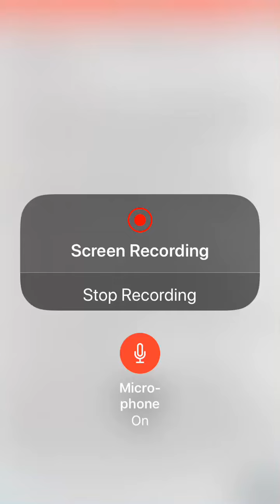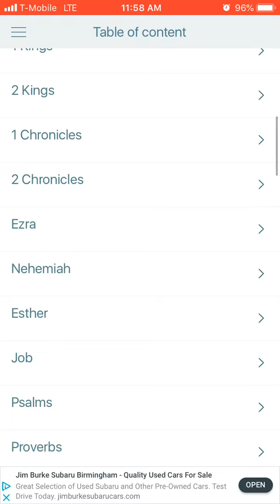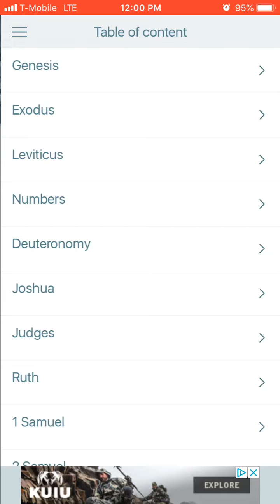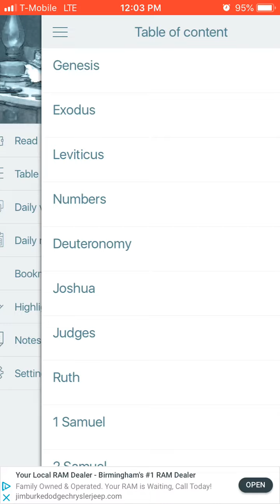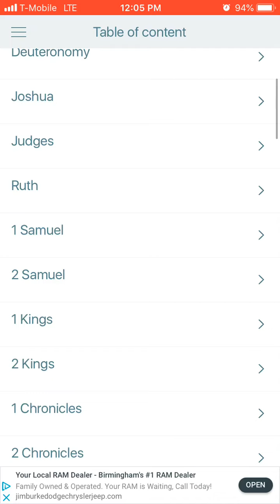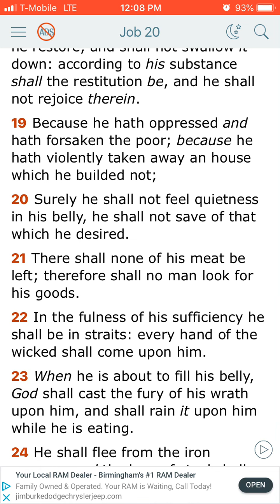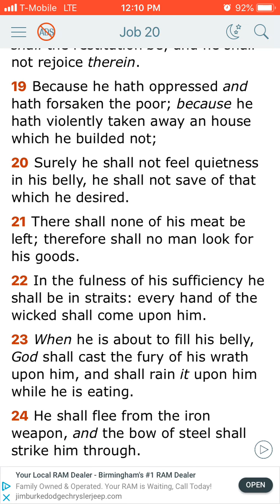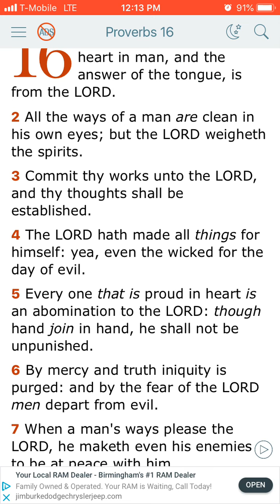GMS In Transit: Amos 3:6